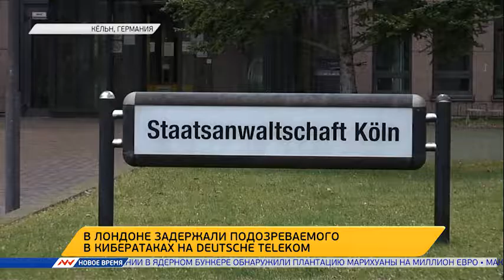Новое время, 24 февраля 2017г, 07:00